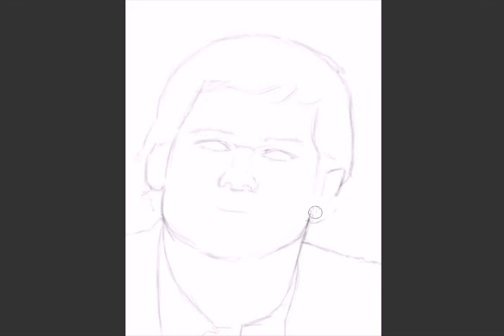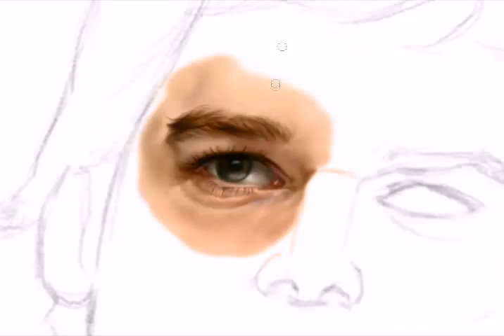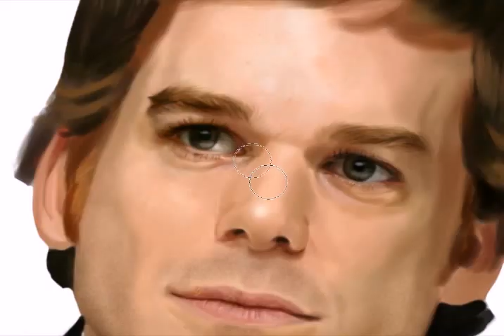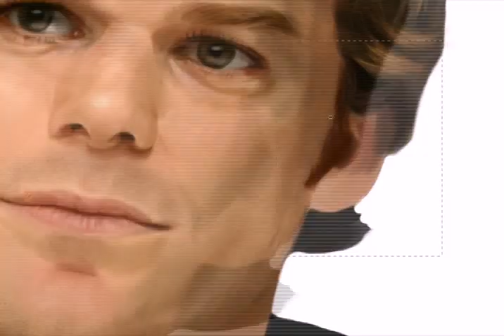Michael C. Hall Speed Painting in Photoshop